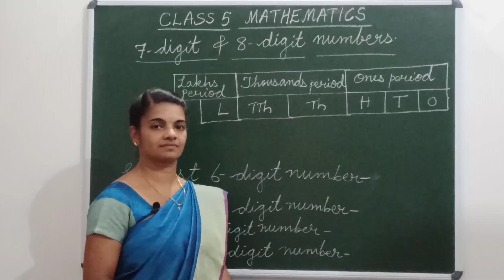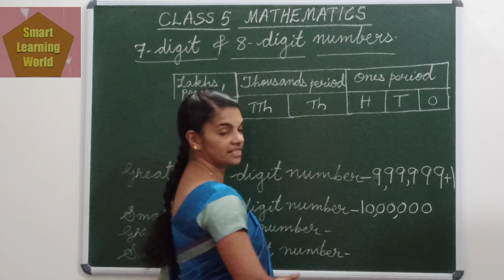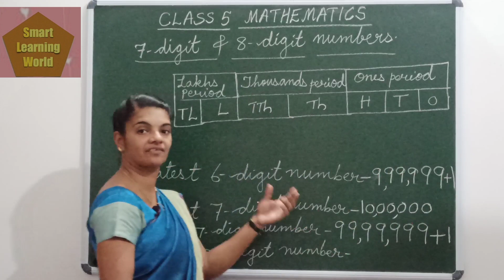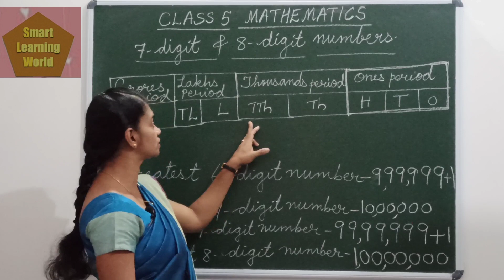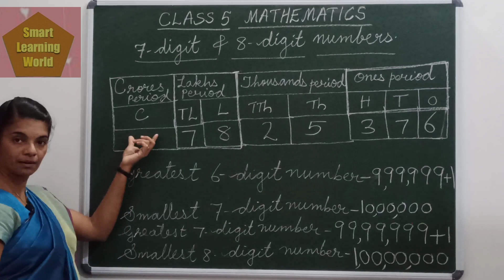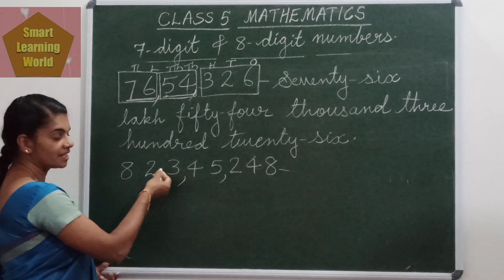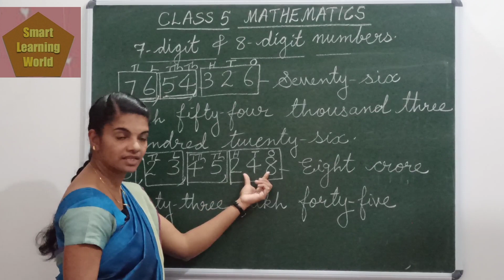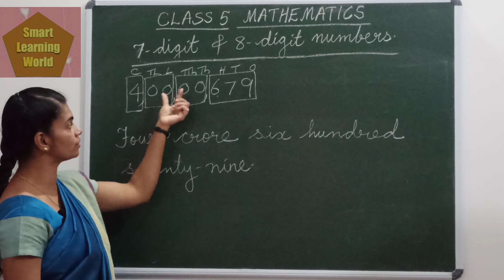Class 5 Mathematics- Large Numbers- 7 & 8 digit numbers explanation in Malayalam.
Hai friends
In this video you will get the idea of 7 & 8 digit numbers in Indian Place value system and also to write number name. Watch class 4 Large Numbers- part 1 & 2 to get the basic concepts of numbers. BEST OF LUCK.